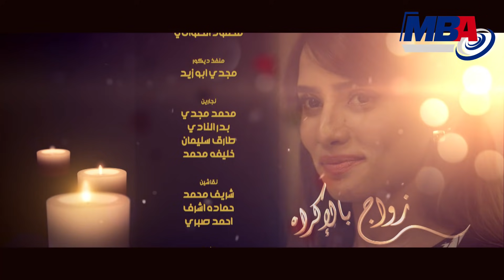Episode 28 - Zawag Bl Ekrah Series / الحلقة الثامنة والعشرون - مسلسل زواج بالاكراه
زواج بالإكراه
دراما مصرية من انتاج شركة MBA بطولة زينة وأحمد فهمي. تدور أحداث المسلسل حول ليلى المصابة بالإيدز ومحاولات والدها لتلبية كل رغباتها، حيث يقوم بإجبار أحمد، الموظف الجديد في شركته، لترك خطيبته التي يحبها والزواج من ابنته، ليبدأ صراع أحمد في الإختيار بين شرفه، أفراد عائلته وحبه.